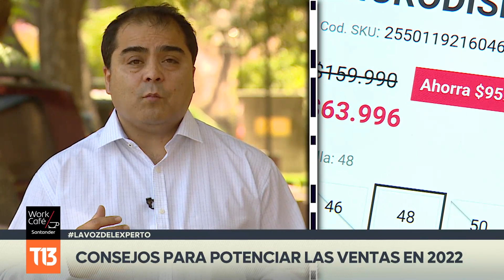¿Cuáles son las proyecciones para las pymes en 2022?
Este 2022 expertos advierten que, para las pymes, los grandes temas tendrán relación con los mercados internacionales, la inflación, la situación política del país, y por sobre todo la digitalización ¿Qué consejos pueden ser útiles para potenciar las ventas?  Rodrigo Fuentes, profesor de Unegocios lo explica en la Voz del Experto.